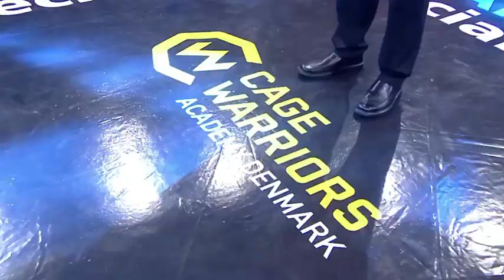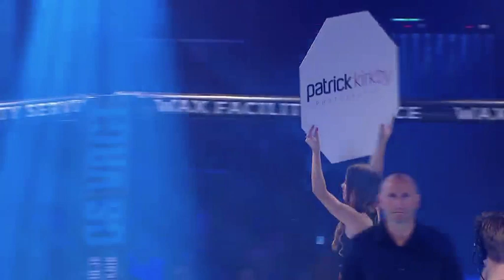MMA Marthin Hamlet VS Jack Rolinski 220918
Cage Warriors Academy Denmark 1